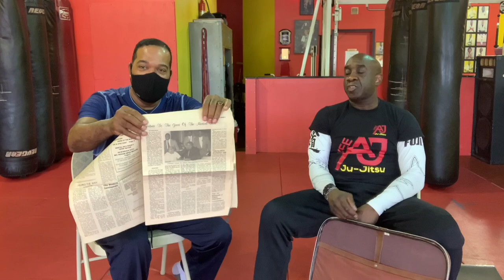The Truth about Vee Jitsu (VAJ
GM David James & Prof. James Muhammad talk about Vee Jitsu